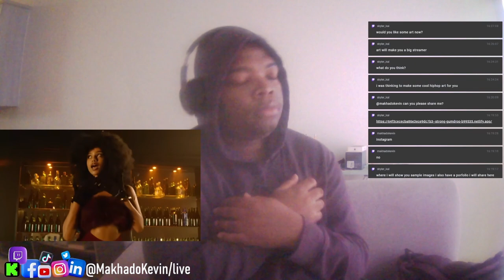Makhado Kevin Reacts | Major Lazer & Major League DJz - KeShy ft. Tyla, LuuDaDeejay & Yumbs